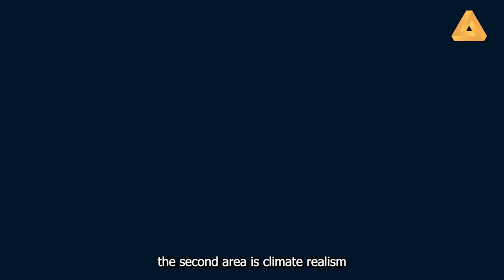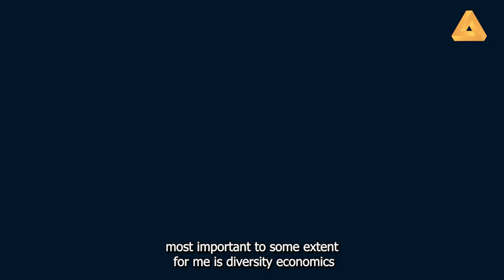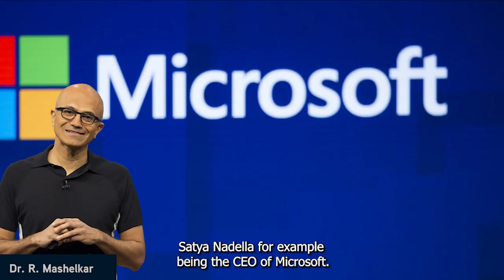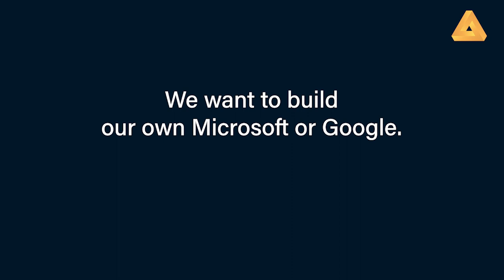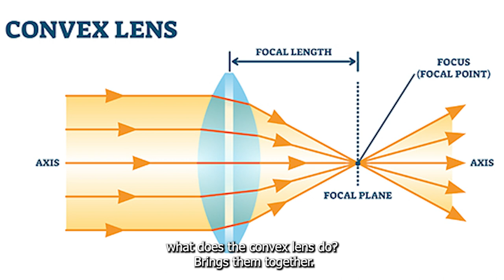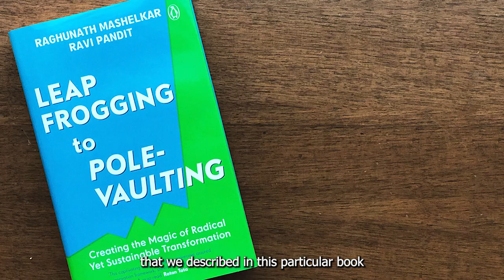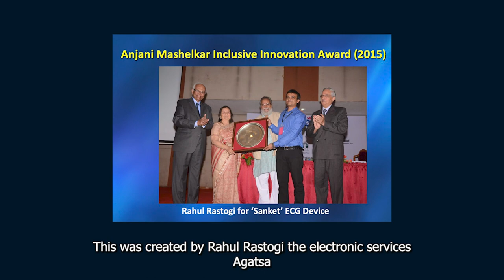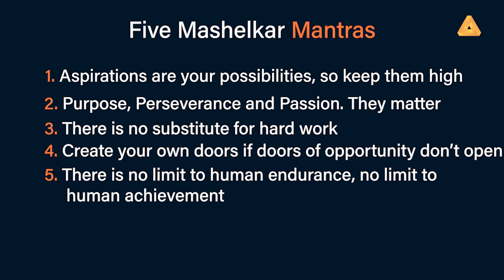The Power of Inclusive Innovation in India | With Dr. Ramesh Mashelkar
We are proud and honored to welcome the genius scientist, author, and multiple Presidents award winner - Dr. Raghunath Mashelkar - on our first StraightTalk show of 2022.

Throughout Dr. Mashelkar's career, he has written 25 books, 284 research papers and was awarded honorary doctorates by 44 universities. He has also actively served the Government of India by chairing 12 highly empowered 'Mashelkar Committees.' He has been a member of the Scientific Advisory Council to the Prime Minister. Dr. Mashelkar's contributions to the nation and science have been honoured by many awards. The most significant being the Shanti Swaroop Bhatnagar Prize for Science and Technology and three Presidents Awards - the Padma Vibhushan, the Padma Bhushan, and the Padma Shri. He is the third Indian engineer to be inducted as a Fellow of the Royal Society, UK, and the first Indian to be elected as a fellow of the National Academy of Inventors, US.

Through a sustained and visionary campaign for balanced intellectual property rights over three decades, Dr. Mashelkar spearheaded the successful challenge to the US patent on the use of turmeric for wound healing and the patent on Basmati rice. These landmark cases have set up new paradigms in protecting India's traditional knowledge base and leading to India's first Traditional Knowledge Digital Library. In turn, at an international level, this has led to the initiation of the change of the International Patent Classification System to give traditional knowledge its rightful place.

During the show, we discuss with Dr. Mashelkar the two issues that he is deeply passionate about.
1. Access equality despite income equality
2. The power of aspirations that become possibilities

Dr. Mashelkar is not only a great human being who is humble and sensitive; he is an inspiration for all …